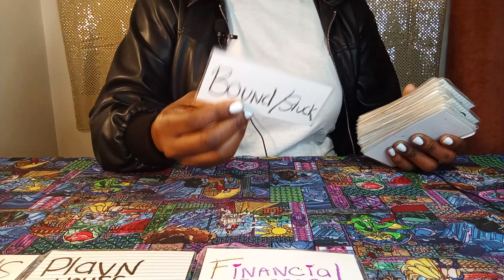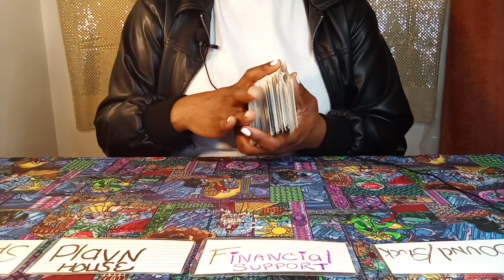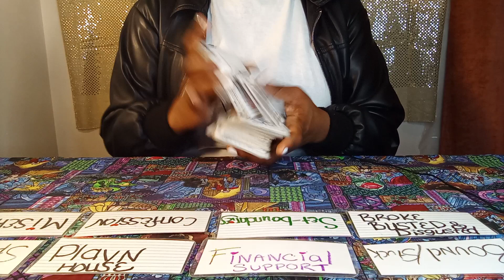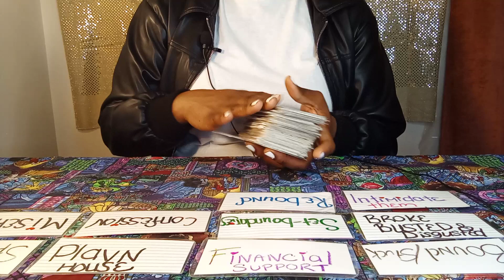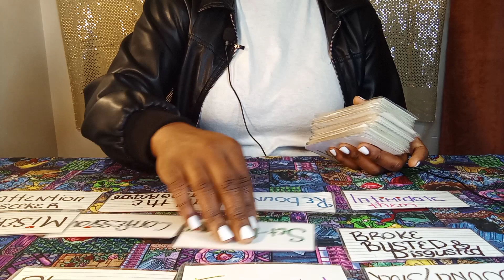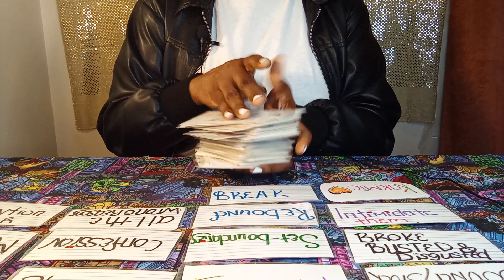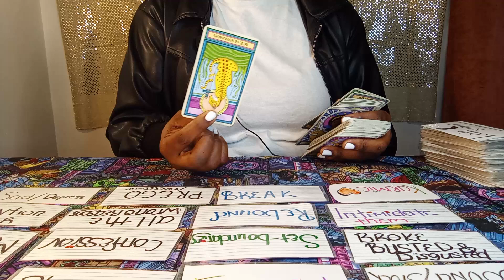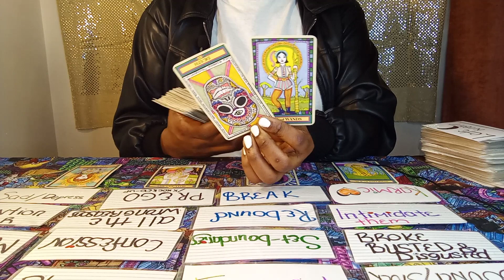LEO: TIRED Of GETTIN DA SHORT END In This Relationship! RENEWAL OF 💏LOVE To Make Things FAIR 💯👀🔥